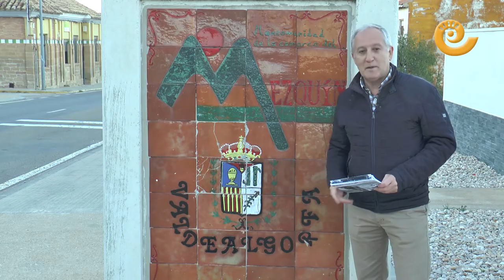Deportes fin de semana 18 y 19 noviembre 2017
Agenda deportiva para el fin de semana del 18 y 19 de noviembre que nos presenta Javier Vílchez desde Valdealgorfa donde se celebra una nueva edición de la Marcha Senderista del Mezquín. Esta es una buena opción para caminar este fin de semana pero hay muchas otras.